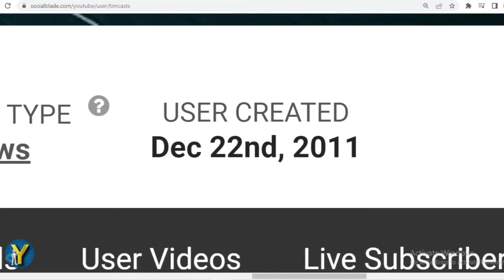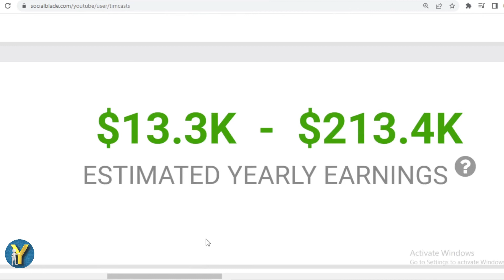How Much Does Tim Pool Earn from YouTube? Here's the data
Make sure to check out @Timcast

Search terms to help you find this video:
Tim Pool Youtube earnings,
Tim Pool channel revenue,
Tim Pool YouTube income